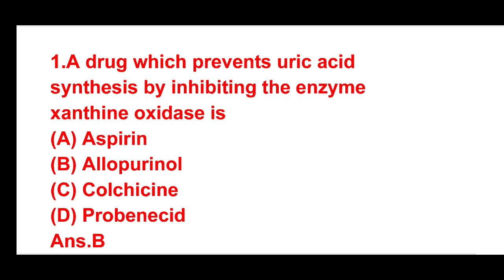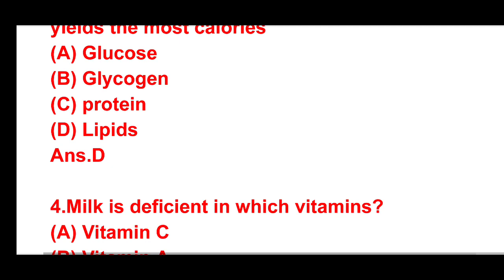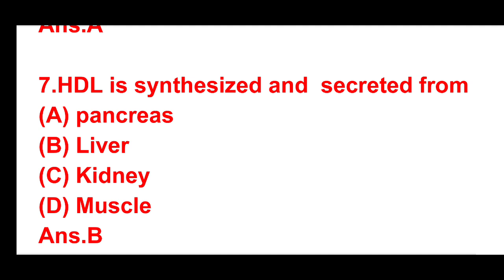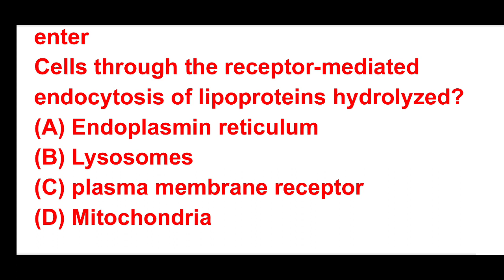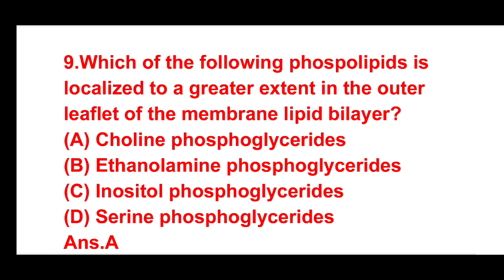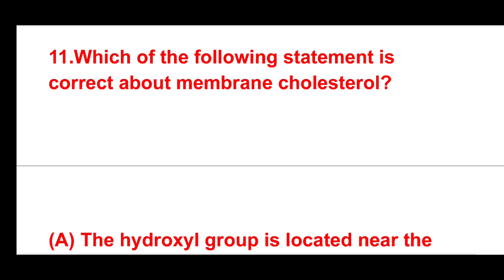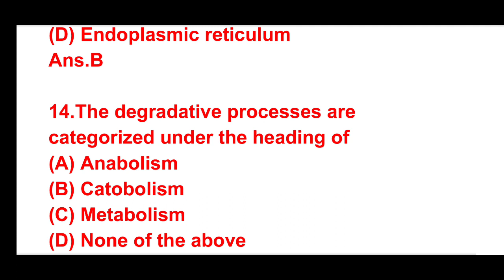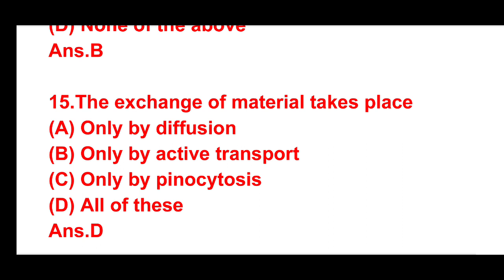Veterinary science bits 2023 | Animal Husbandry Practice questions | AH Practice questions 2023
Animal Husbandry/ Veterinary Assistant latest classes 2023

Different types diseases in Sheeps & Goats with preventive measures has been explained in this tutorial